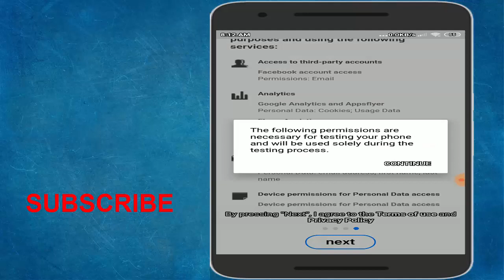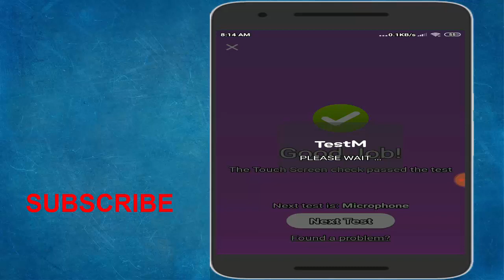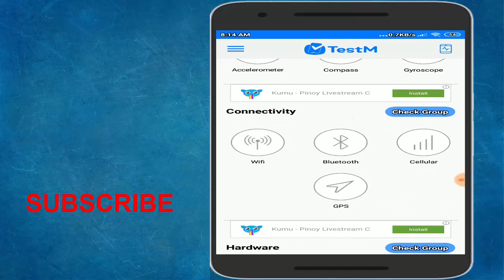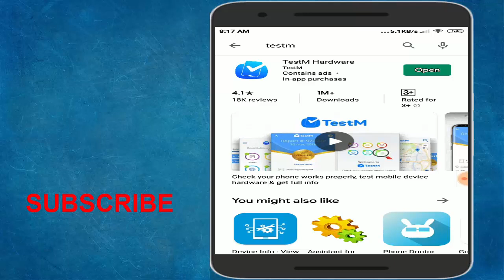মাত্র ১ মিনিটে হয়ে যান মোবাইল বস, সবাই আপনাকে গুরুদেব বলবে। Best Android Apps 2019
Ai Android Apps ti thakleapni apnar mobile e konu shomosha ache kin a ta jante parben khub shohoje.Apni apnar mobile er display theke shoro kore microphone porjonto test korte parben. Videoti valo lagle oboshoi share korte vulben na.